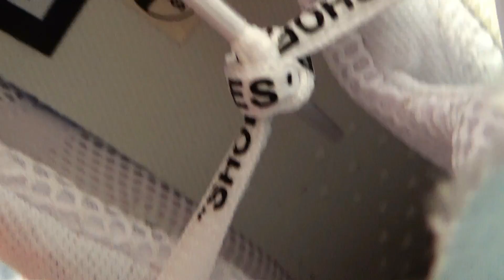Unboxing OFF-WHITE x Nike Presto “White”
2.Add my wechat:perfectkicks5

Kik: perfectkicks5

Worldwide shipping